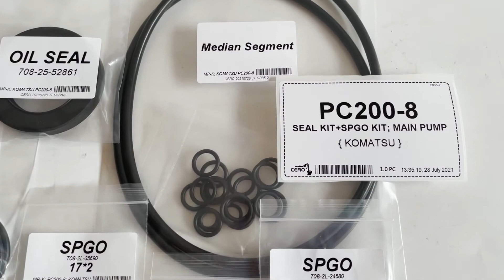KOMATSU PC200-8 Main Pump Hydraulic Pump Complete Seal Kit SPGO Kit PC200LC-8